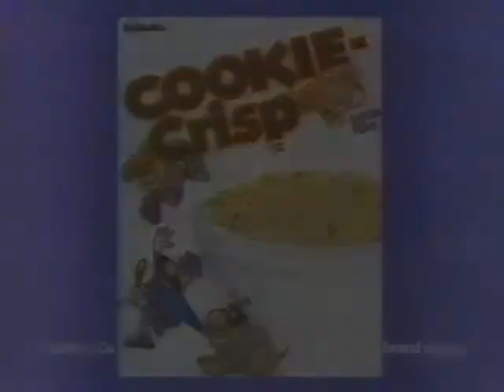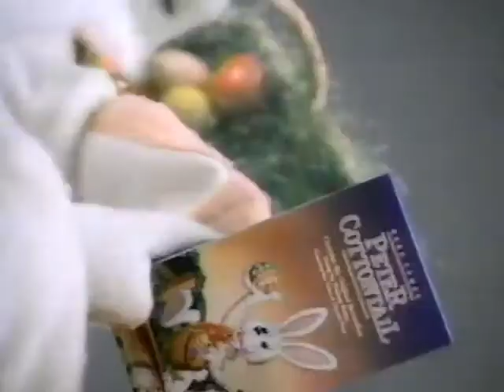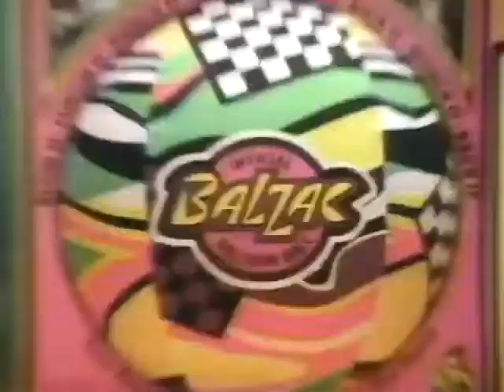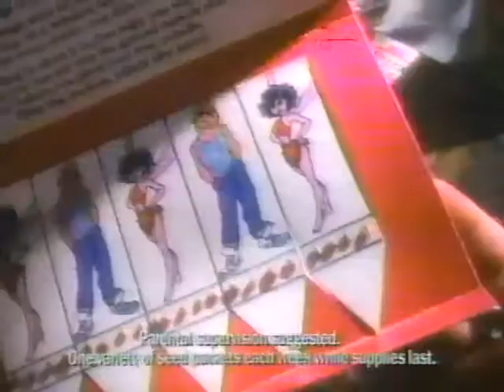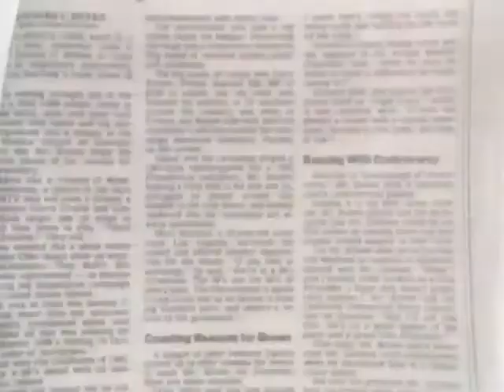1992 Nickelodeon Special Delivery